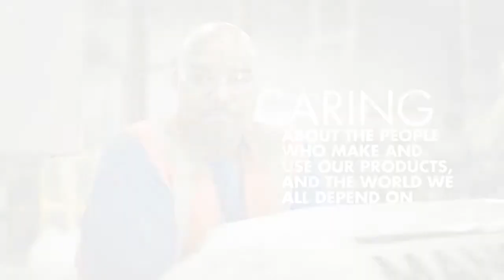APAC CORPORATE: Annual review 2018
Knauf Insulation is proud to announce the publication of its 2018 Annual Review — Insulation Matters — a showcase for the company’s pioneering solutions, continuous improvement and customer-focused innovation. This edition brings to life our brand values — Challenge. Create. Care. — and demonstrates how we are constantly challenging ourselves to create the solutions we need to care for what really matters — our customers, colleagues, communities and the planet.